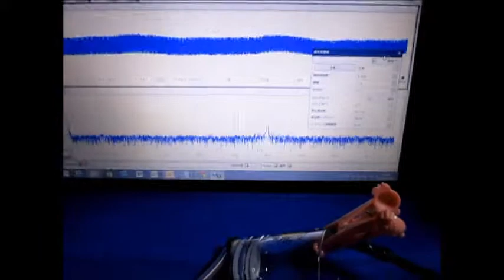超音波発振計測解析システム Ultrasonic oscillation measurement analysis system